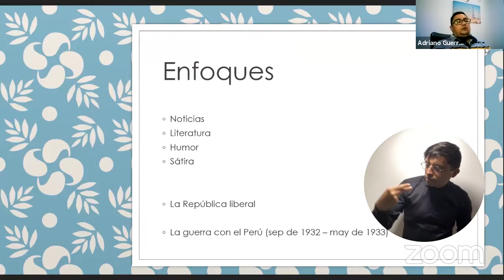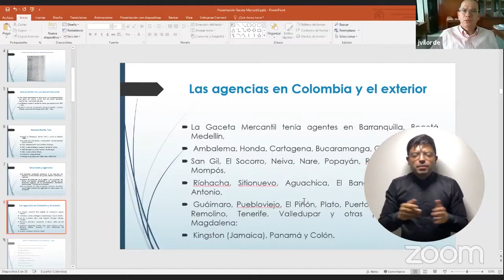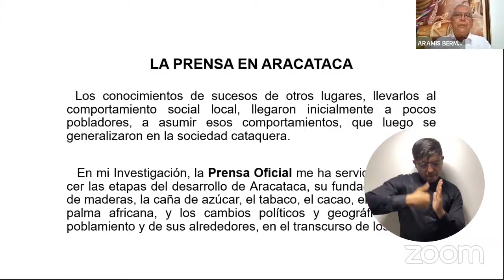UNIMAGDALENA revivió la historia escrita en la prensa del Magdalena Grande entre 1820 y 1950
La Universidad del Magdalena, el Banco de la República sede Santa Marta, la Fundación Museo Bolivariano de Arte Contemporáneo y la Quinta de San Pedro Alejandrino organizaron el segundo Simposio sobre Historia y Patrimonio del Magdalena Grande, bajo la temática ‘La Prensa en el Magdalena Grande 1820 – 1950’. En este encuentro, académicos investigaron la actividad periodística de la época y propusieron crear un repositorio virtual para acceder a la información presentada que recopila datos importantes de la historia del territorio.